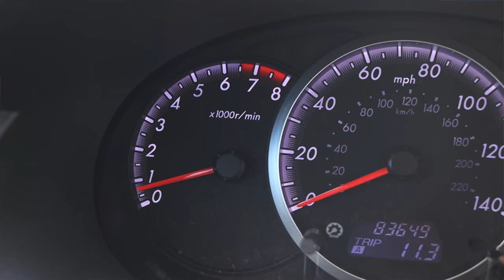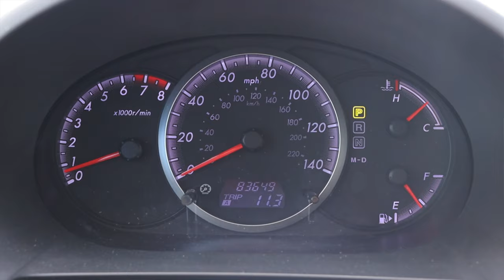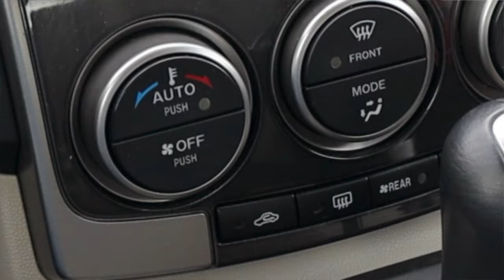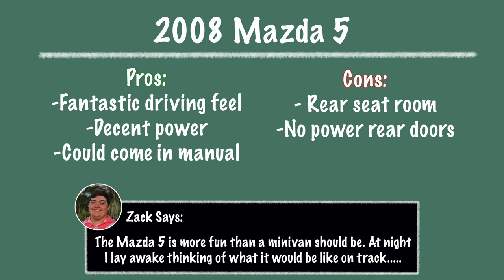2008 Mazda 5 Review - The Most Fun Minivan EVER!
My thoughts on the 2008 Mazda 5 with the 2.3L inline 4 and 5 speed automatic transmission!